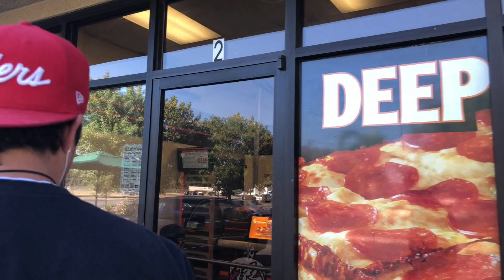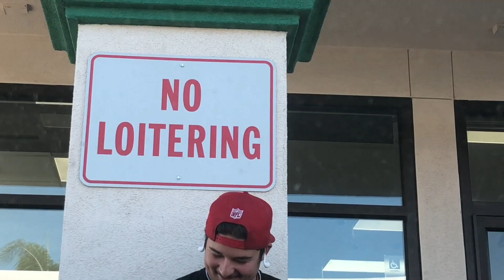HOLDING DOOR OPEN FOR STRANGERS PRANK | DareChannel3.0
IT'S A TRUE BLESSING THAT WE HAVE ALL OF YOU GUYS WATCHING OUR CONTENT AND LOVING IT!!

NEXT WEEK IS GOING TO BE AN EXTREME BANGER!!

WE ABSOLUTELY LOVE MAKING YOU GUYS LAUGH AND HAVING A GOOD TIME!!

ROAD TO 500, PLEASE HELP US GET THERE!!